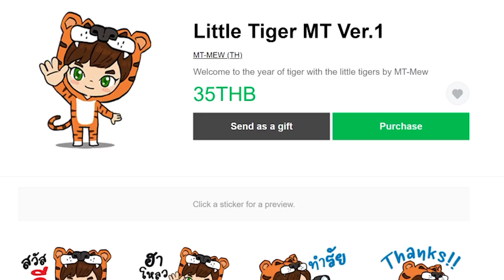ตอนที่ 15 ลาวาไม่มีวันหมด - มายคราฟครีเอท (Create Flavored)